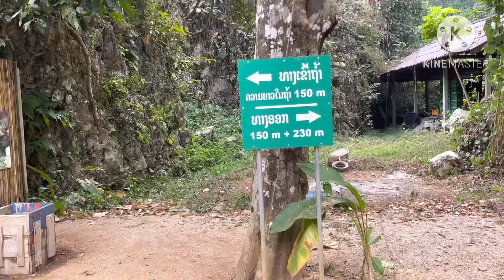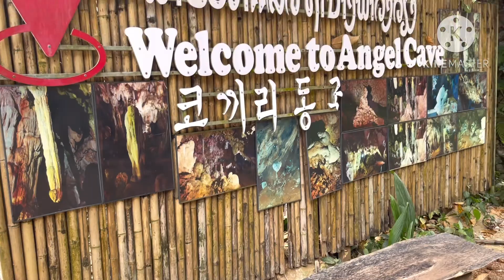ตอนที่22.ที่เที่ยววังเวียง ถ้ำนางฟ้า|ที่เที่ยวสปป.ลาว